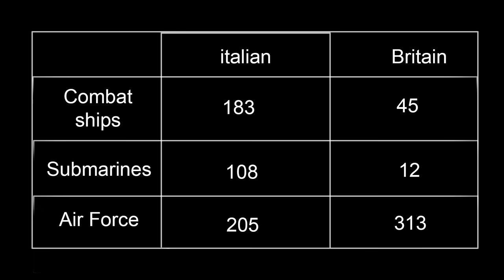How Rommel (Desert Fox) Beat the Allies | Ep#14 African Campaign of WW2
The Africa campaign (1940–43) in World War II was a series of battles for control of North Africa. At stake was control of the Suez Canal, a vital lifeline for Britain’s colonial empire, and of the valuable oil reserves of the Middle East. It included campaigns fought in the Libyan and Egyptian deserts (Western Desert Campaign, also known as the Desert War) and in Morocco and Algeria (Operation Torch) as well as Tunisia (Tunisia Campaign). The North Africa campaign was often labeled a "war without hate," a pure military clash in the desert without the partisan roundups and ethnic cleansing happening in Europe. This view has been challenged by recent historians, given that there were indeed many civilians who lived in the region.

In this video, I discuss the North African campaign in Hindi and discuss the legend of the desert fox - Erwin Rommell - a German military commander who became famous by his innovative strategies of warfare in the desert.

This is Episode #14 of my World War 2 series - this series covers the entire timeline of the second world war.

Book link:
Desert War: The North African Campaign 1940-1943 by Alan Moorehead

0:00 Introduction
01:05 Why was the Suez Canal important to the British Empire?
03:37 Operation Catapult
04:05 Italian versus British Navy in the Mediterranean in 1939
05:21 The Western Desert the Tactician’s Paradise
06:05 Italians launch their attack against the Allied forces across Libyan-Egyptian border
07:10 Britain recruits new troops from all of British empire to counter-attack against Italy
08:04 Entry of Erwin Rommel in the North African Campaign
10:55 Operation Brevity: A British plan to attack Rommel
11:16 Operation Battelaxe
12:15 Operation Crusader (1941)
13:25 Erwin Rommel and the legend of the Desert Fox
14:43 America enters the North African campaign to join the Allied forces
15:39 Book recommendation to read about the North African Campaign